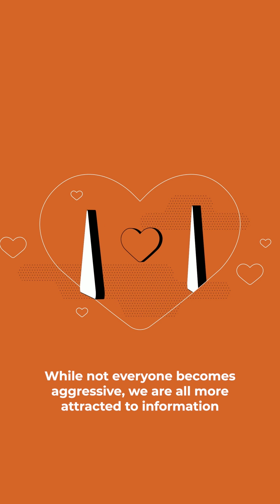Confirmation bias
Our mind sometimes plays tricks on us. 🧠

Confirmation bias is the tendency all of us have to favor information that confirms our pre-existing beliefs or values. This cognitive bias can limit our perspective and make it harder to make smart decisions and evaluate facts.